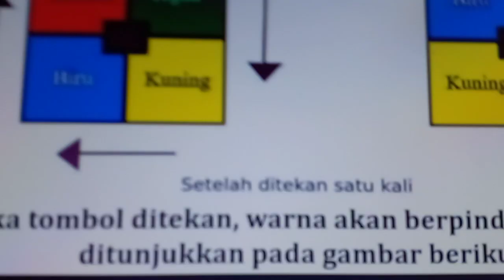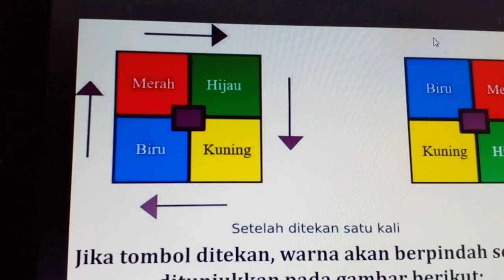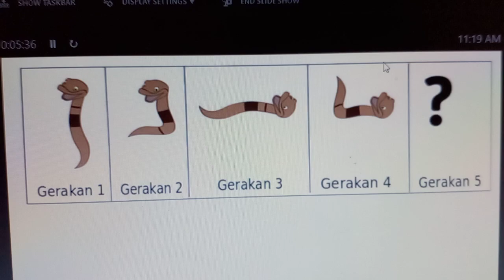Paparan Computational Thinking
kutipan paparan materi tentang contoh soal computation thinking.
visit @NewHopeMind channel for more education and possitive contents.